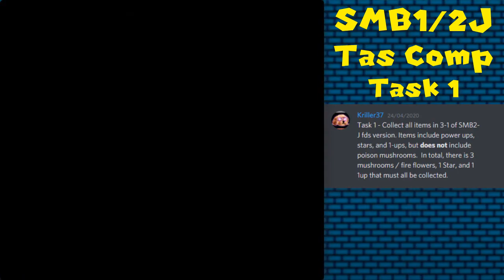SMB1 / 2J TAS Competition Task 1 Results (Edited by Miniland333)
Task - Collect all items in 3-1 of SMB2-J fds version. Items include power ups, stars, and 1-ups, but does not include poison mushrooms.  In total, there is 3 mushrooms / fire flowers, 1 Star, and 1 1-up that must all be collected.

Results -
1st - 26.856 by Periwinkle
2nd - 27.022 by Baddap
3rd - 27.588 by Asumeh
4th - 28.536 by LosAlexanderos
5th - 28.819 by Gaster
6th - 28.952 by KingIceCream
7th - 39.169 by TomyGood
8th - 39.552 by Nebula_Composer